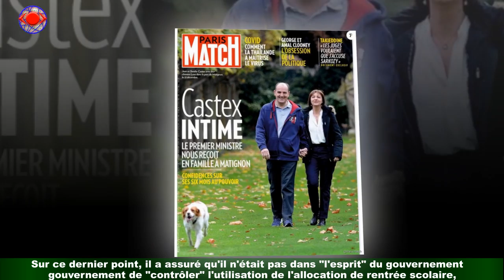Jean Castex adresse un message à sa Sandra dans "On est en direct"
Il y avait du beau monde hier soir, samedi 5 septembre 2021, sur France 2, pour la rentrée d'On est en direct.Léa Salamé faisait également ses débuts à la co-animation du programme aux côtés de Laurent Ruquier.Pour ce premier numéro, le duo recevait donc Richard Anconina, Karin Viard, Hervé,